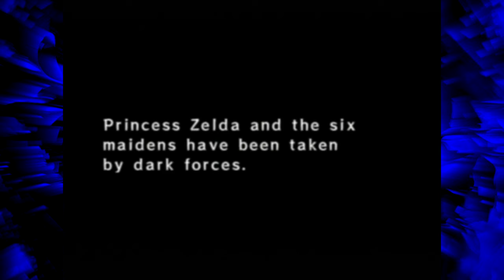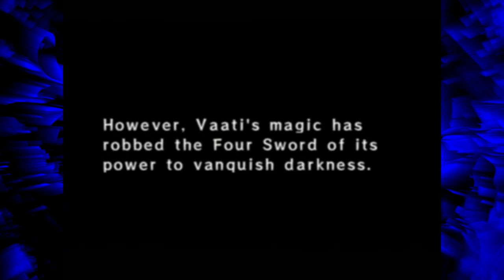Zelda: Four Swords (Part 1) - BOOMERANG! - CGD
Force Gems? I remember Force Gems... What are Force Gems?

Dicebag (the Beholder)